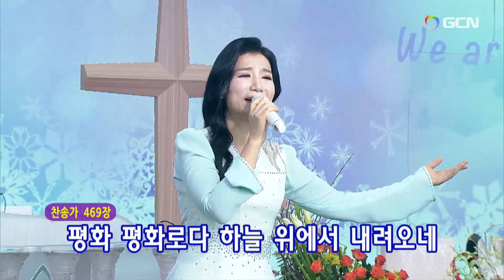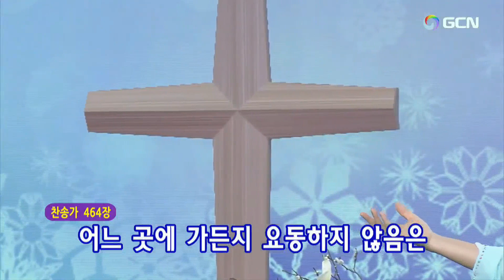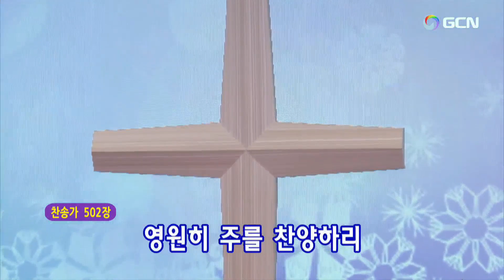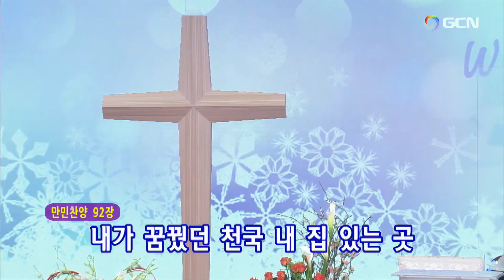"New"2023.2.19主日夕方礼拝(プレ賛美)